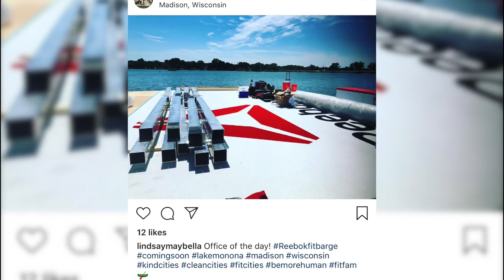Will The CrossFit Games Copy Wodapalooza's Barge Swimming Event?